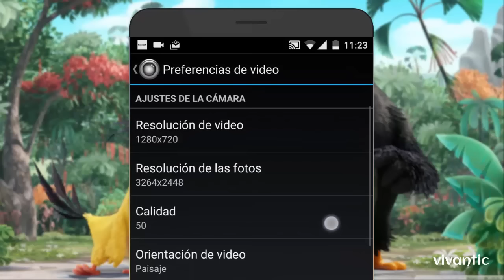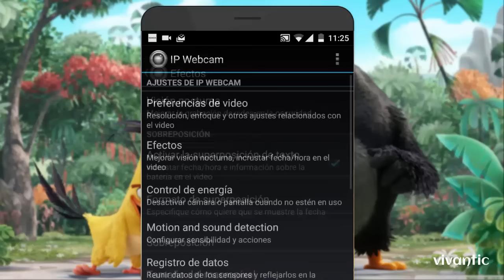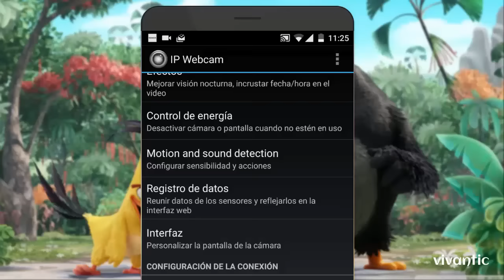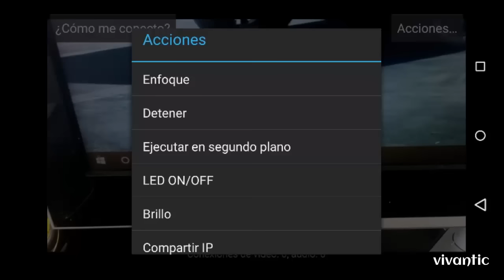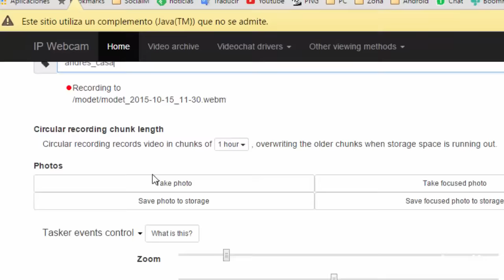Usar Movil Android como una CAMARA ESPIA (con Visión Nocturna)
Usar Movil Android como una CAMARA ESPIA - con Visión NocturnaEsta es una guía de cómo usar una aplicación gratuita para Android que permite convertir nuestro móvil o Tablet Android en una cámara de vigilancia o Webcam, con el fin de que remotamente tengamos acceso para ver lo que está pasando en un determinado sitio. Sirve para vigilar nuestra casa, negocio o espiar incluso con la pantalla apagada para el ahorro de Batería.